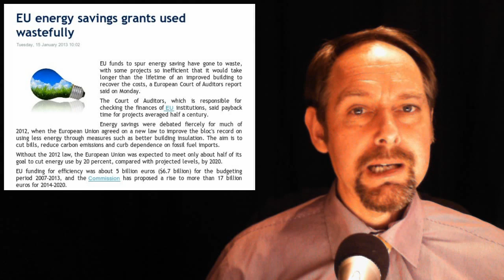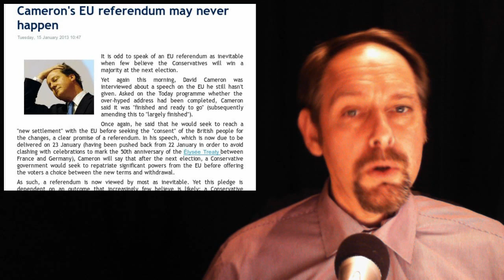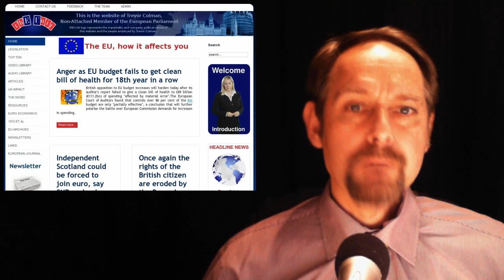The EUnit Nightly News 16/01/2013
1. EU energy savings grants used wastefully

2. Europhiles call in foreign back-up

3.EU Commissioner Hedegaard to speak at the 6th World Future Energy Summit in Abu Dhabi

4. Cameron's EU referendum may never happen

5. BIS ease bank liquidity rules. Who benefits most?